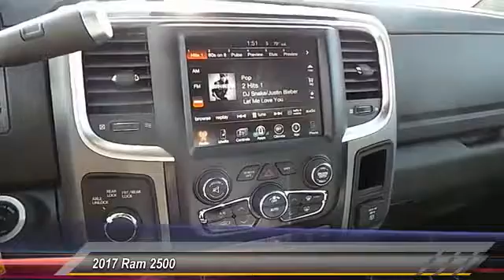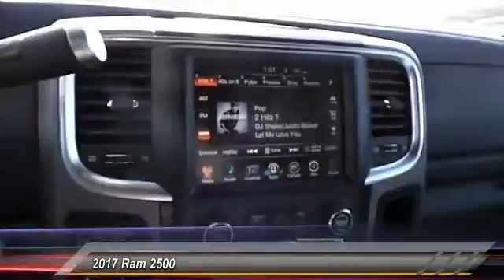2017 Ram 2500 Hobbs NM 6934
2017 Ram 2500 Power Wagon 4x4 Crew Cab 6'4 Box

NOTITLE